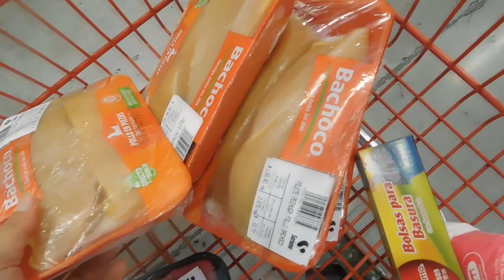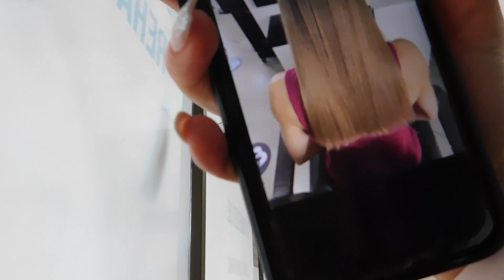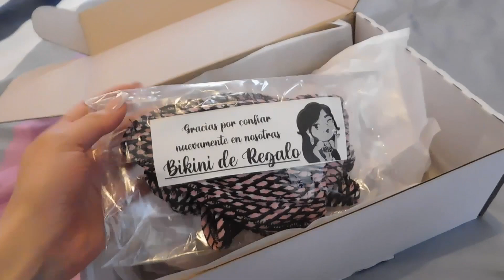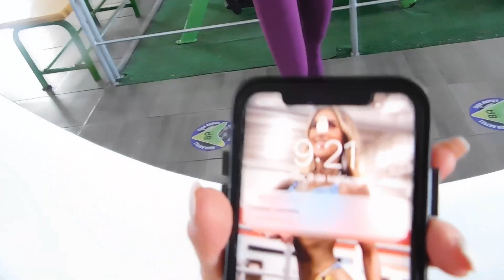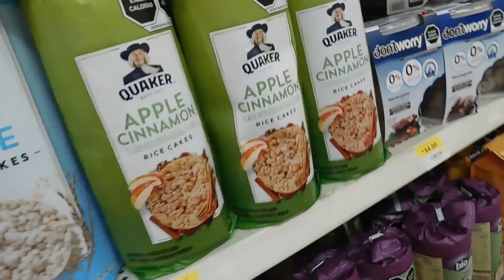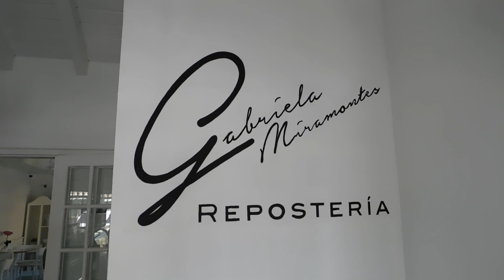PREPARACIÓN BIKINI FITNESS //ASÍ ME VEO A UNA SEMANA DE COMPETIR EN FISIOCULTURISMO!!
Hola Amigos, les muestro todo lo que hago para preparame 1 semana antes del día del show, espero les guste!

Si estan interesados el alguna asesoria ONLINE, pueden escribirme a mi instagram: @corinandrade.fit